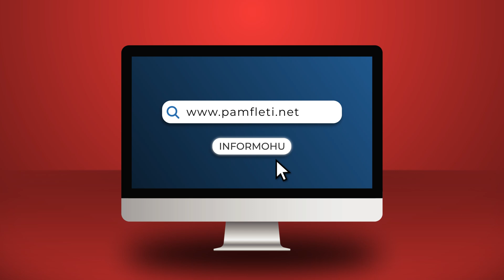Çfarë fshihet pas takimit Putin-Kim Jong Un dhe pse SHBA i frikësohet një aleance Rusi-Kore ?